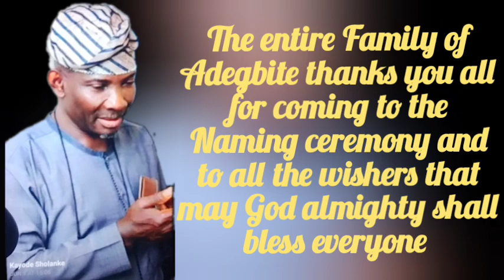the entire Family of Adegbite thanks you all for coming to the Naming ceremony